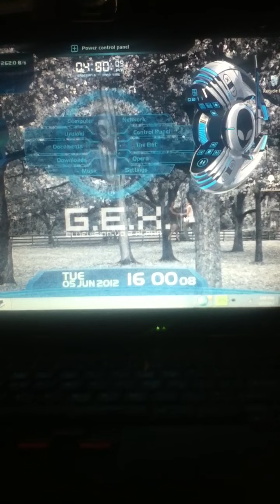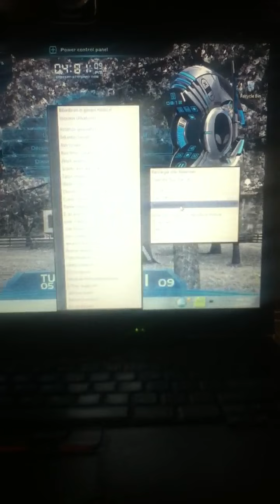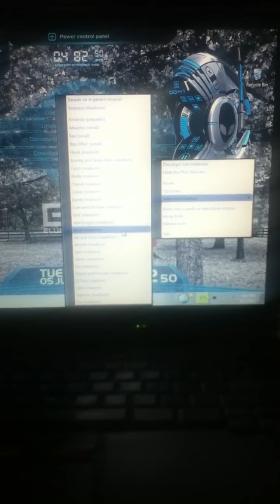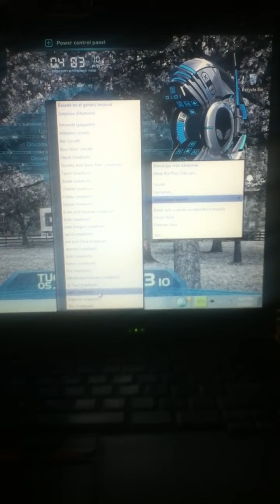Bailarines tema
Una gran aplicacion